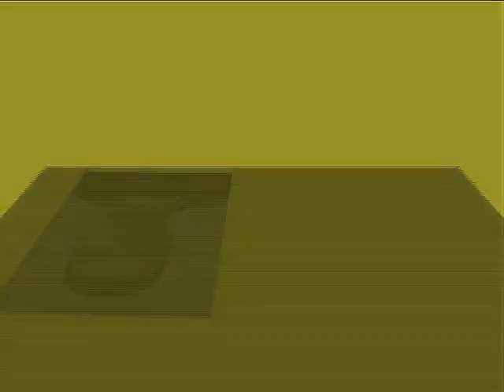MILOS VIDIC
NAME: Vidic Milos
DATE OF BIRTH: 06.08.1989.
HEIGHT: 189cm
WEIGHT: 8okg
POSITION: Forward,midfielder (right/left)
CLUB:
FC Zemun
FC Zeleznicar